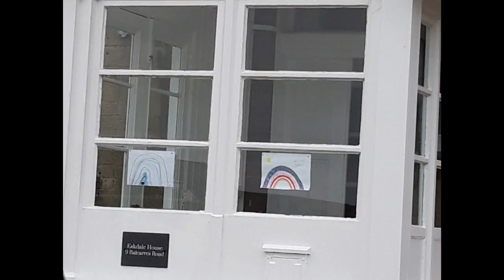THANK YOU NHS FOR SCOTLAND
Hi I to say to NHS  very will done for to save people in the UK  NHS coworkers vrey will done and thank you